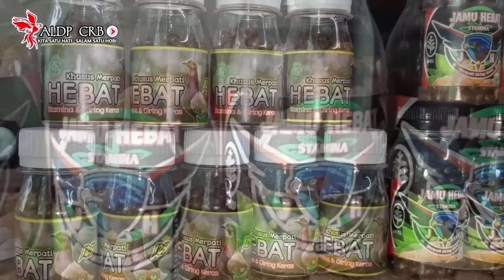CARA MENJODOHKAN MERPATI PIYIK